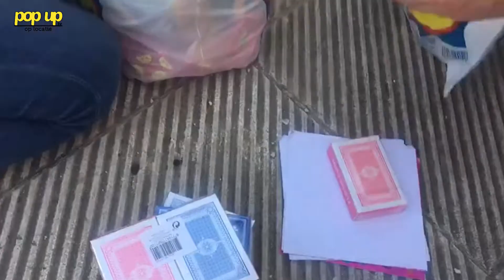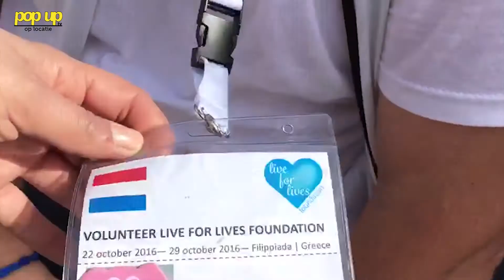VLOG #3 : Inventariseren, verzamelen, inslaan en doneren! @Vluchtelingenkamp Filippiada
Dag 2 op kamp Filippiada. Vandaag zijn we meteen op pad gegaan met de inventarisatielijst van gisteren en hebben we alle belangrijke goederen, die schaars zijn op het kamp massaal ingekocht. Dit is mede mogelijk gemaakt door alle donaties uit Nederland die binnengekomen zijn. Wij hebben ruim €1000,- aan sponsorgeld kunnen inzetten voor de ondersteuning van kamp Filippiada.

Eenmaal aangekomen op het kamp, hebben we ons in twee teams opgesplitst;
- Team warehouse – helpt het warehouse aanvullen, sorteren en inrichten
- Buiten team – doet leuke spelletjes en activiteiten, met voornamelijk de kinders

Ook hebben we de eerste gesponsorde en gedoneerde spullen vanuit Nederland uitgedeeld op het kamp. We zijn in totaal anderhalve dag op het kamp geweest, bizar wat voor sterke band je kunt opbouwen in zo’n korte tijd en hoe moeilijk het dan al is om afscheid te nemen.

Montage credits @MatthijsRorije PopUp Tv